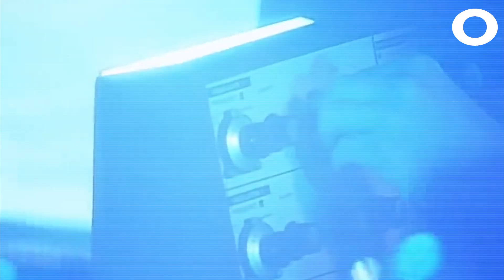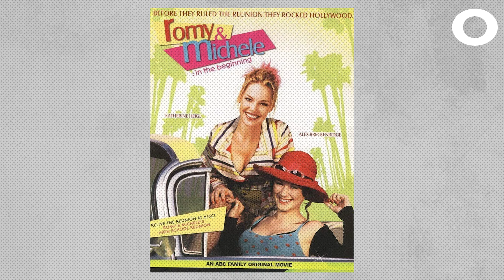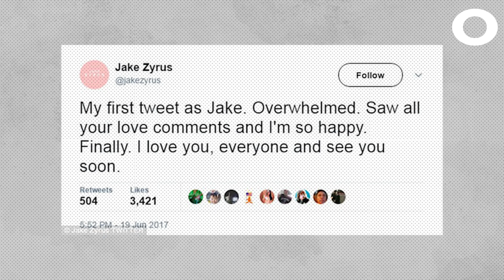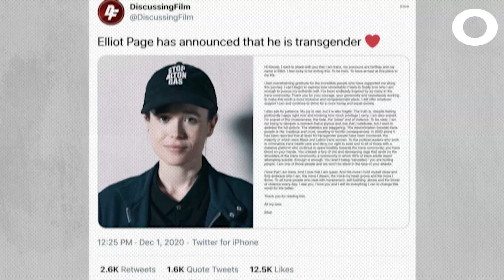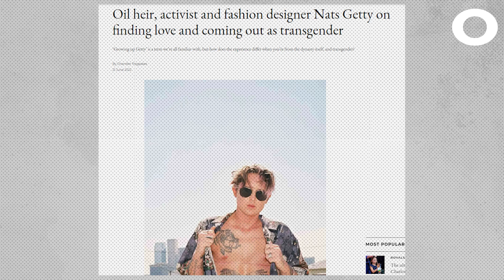Transgender Celebrities Who Shocked The World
Caitlyn Jenner and Laverne Cox and Ellion Page are two of the most famous members of the transgender community, but they are far from alone.
These are the trans athletes, activists, models, actors, directors  who came out was a surprise to many.